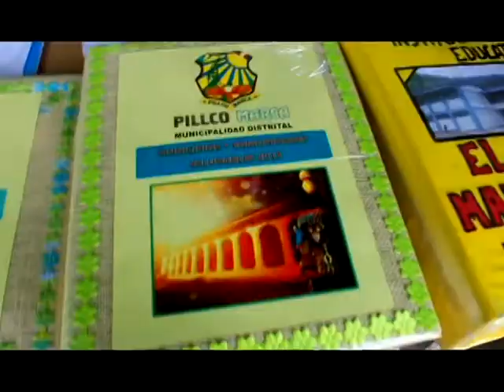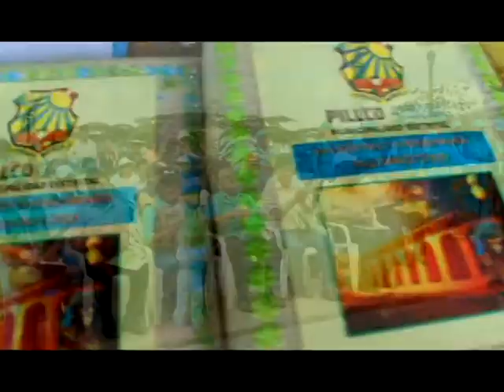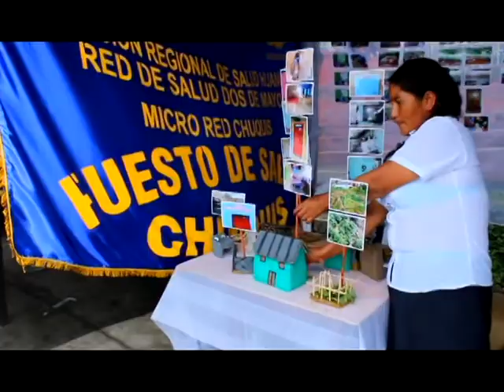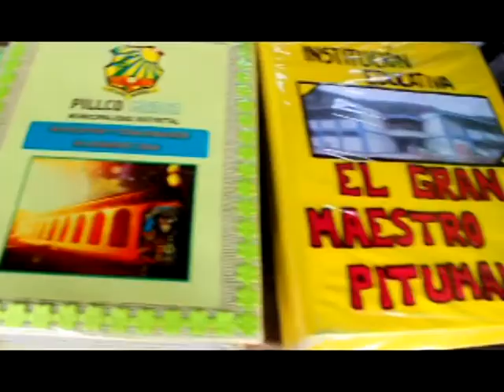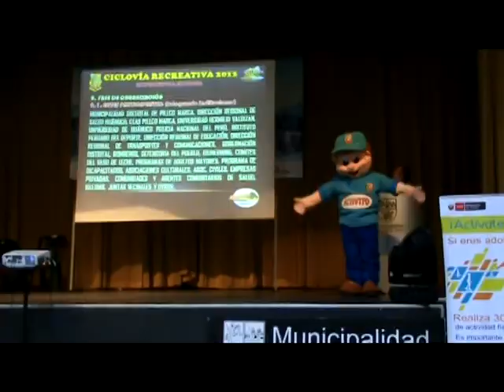OTRA VEZ PREMIADO POR TRABAJO EN SALUD